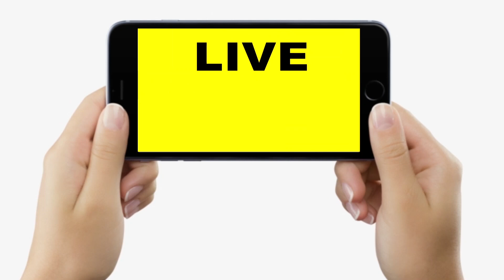Janta Darbar में पहुंचे फरियादी CM Nitish से बोले, आपके आदेश के बाद भी नहीं सुन रहे अधिकारी, अब तो..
Janta Darbar में पहुंचे फरियादी CM Nitish से बोले, आपके आदेश के बाद भी नहीं सुन रहे अधिकारी, अब तो... | Bihar News | Livecities